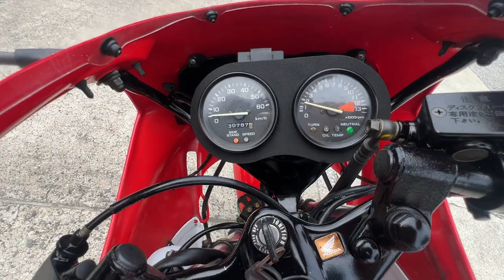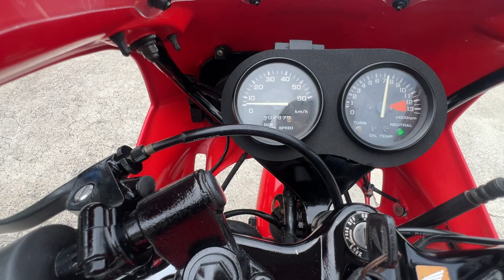NS-1 1997年 中古車 バイクショップ名:きんしば